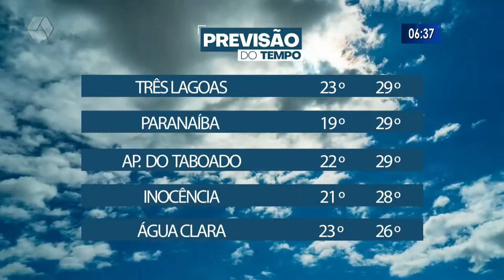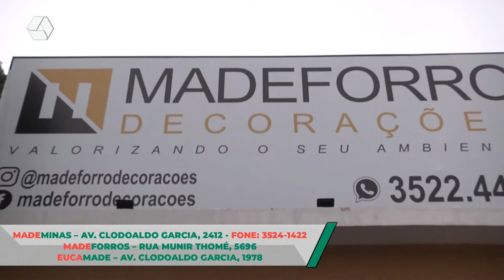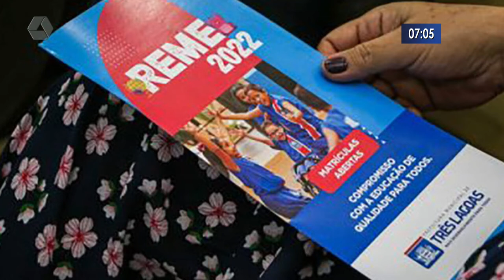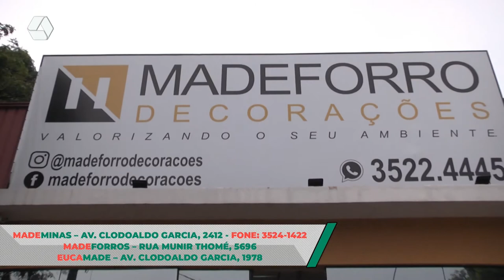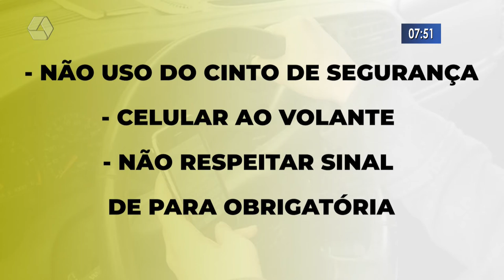RCN Notícias 02/02/2022